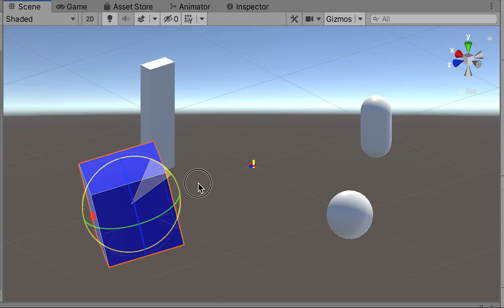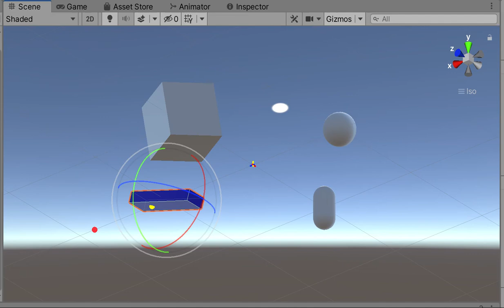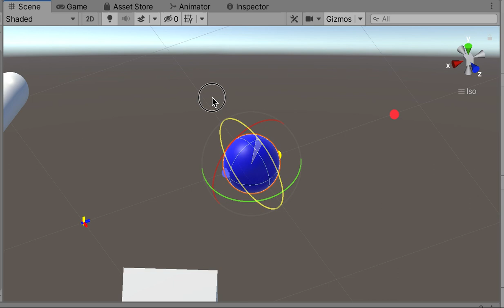Estimating Grip Direction (Naively)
In VR, often grabbing objects appears to be executed through a naive implementation of simple collision detection - an object with a box collider enters the range of the virtual hand, and the grip trigger (whether that be a button or the actual grip of a tracked hand) will cause the object to translate/rotate alongside the hand.

In an effort to create more realistic grabbing, I wanted to see if grabbing relative to the orientation of the object would result in more realistic grabbing behavior among users. For example, if you have a cylindrical object, grabbing it on the long end wouldn't be feasible, yet grabbing it from the side would be most realistic.

To get this to work, I needed a way to check and validate if a given angle would be valid for grabbing. I created a simple prototype of attempting to determine if something was grabbable at a given hand direction, based on a few assumptions:
1. Grabbing is dependent on a radius - anything smaller than that radius is "grabbable", and anything bigger than that radius would be "not grabbable"
2. I do not care for the moment about more realistic aspects such as texture, friction, the dot product of inward-facing vectors from fingers, etc. All I am testing at the moment is the grip orientation and determining feasibility from that perspective.

If an object is BLUE, then it is *grabbable.* If it is RED, then it is *not grabbable.*

The smaller spheres that appear on each object indicate:
1. the point where the raycast from the hand would hit the object (blue sphere),
2. the furthest point that the hand can reach from that initial hit position (red sphere), and
3. where the hand would reasonably curl inward towards (yello sphere).

There are also two methods to testing feasibility:
1. when the raycast from the hand hits the object, the furthest grip distance is relative to the opposite direction of the normal vector of that hit position, and,
2. when the ryaycast from the hand hits the object, the raycast continues through the object while ignoring the normal vector.